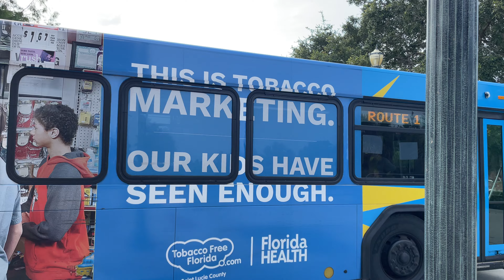Treasure Coast Connector: 2018 Gillig Advantage Low Floor #1802 On Route 1 Leaving FPI